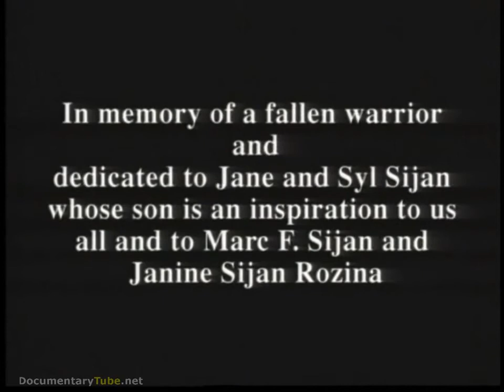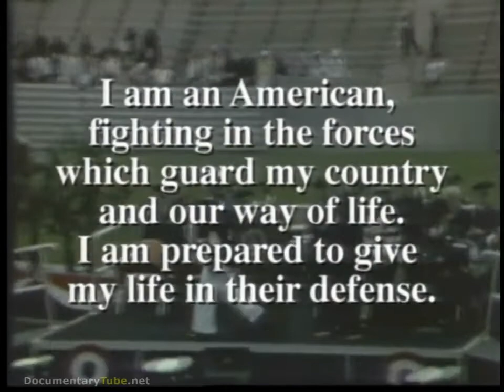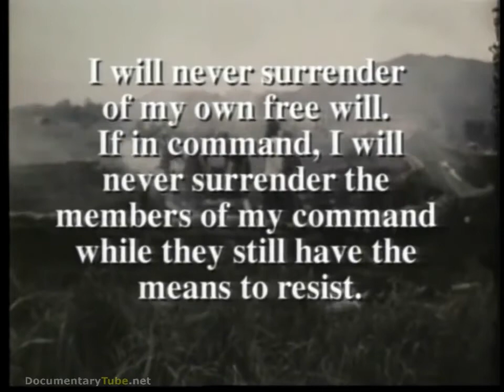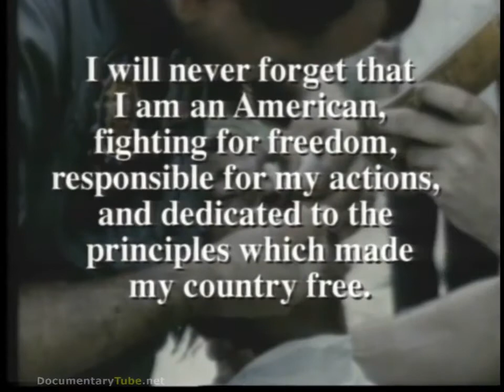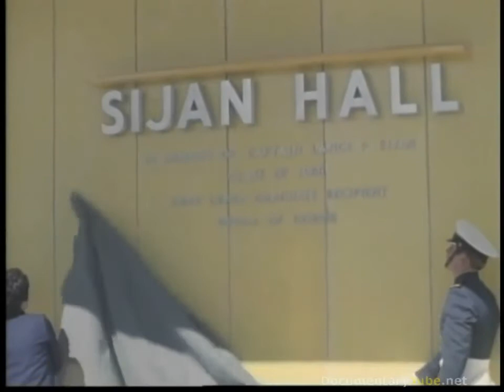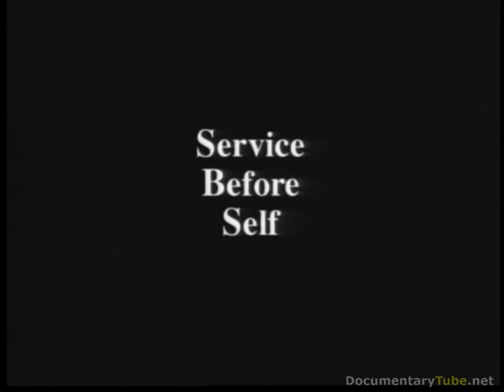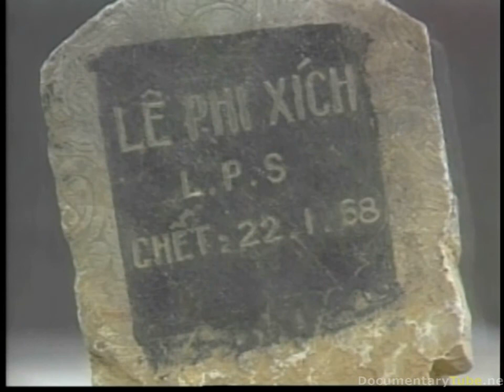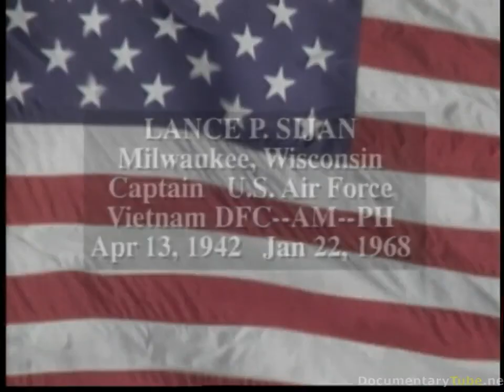MEDAL of HONOR Lance P Sijan Documentary HD